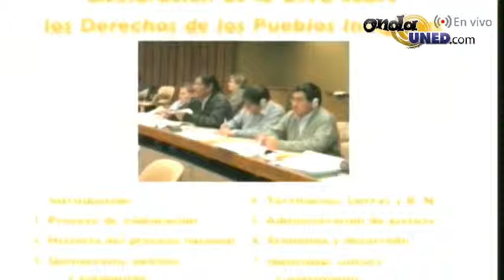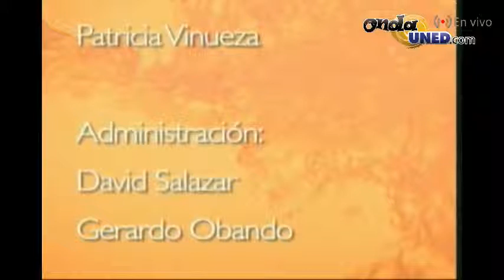CICDE Taller Cosmovisión Indígena, diálogo de saberes e investigación intercultural con Luis Maldona